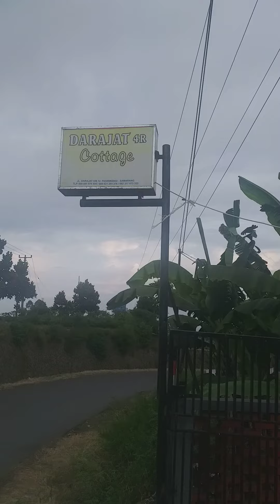Darajat4Rcottage syariah ,check rooms and price at Traveloka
darajat 4R cottage syariah terletak dekat penggunangan dan tempat rekreasi di Darajat,datang lah ke tempat kami darajat yg segar views yang indah ,pandangan yang hijau .